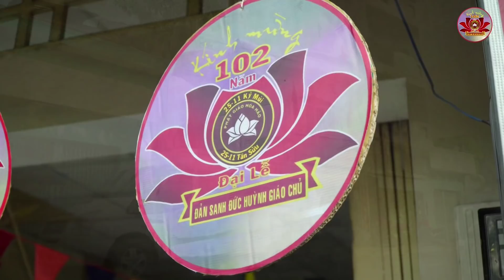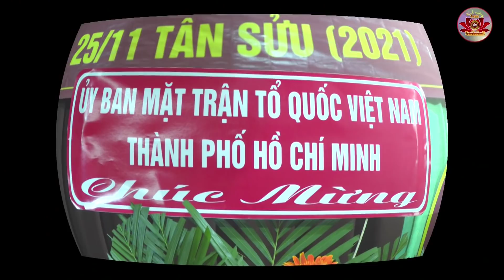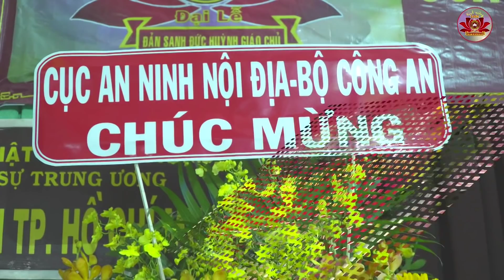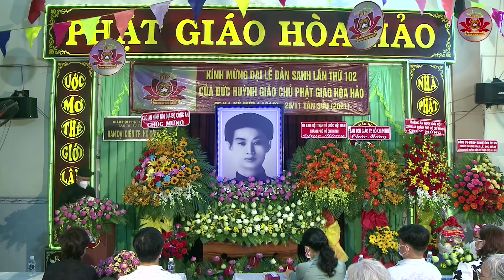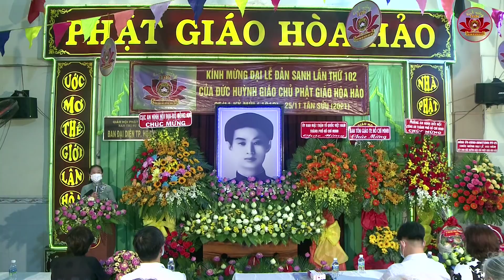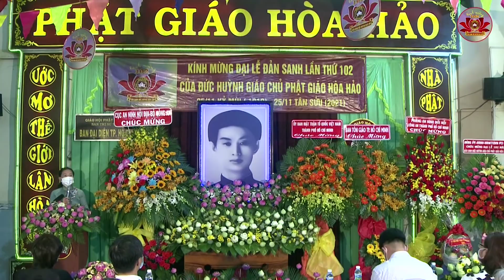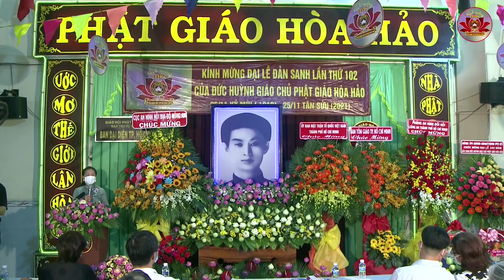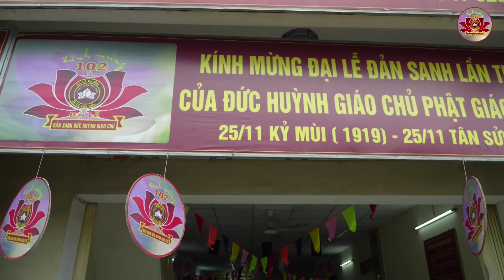Đại Lễ 25.11 Giữa Mùa Đại Dịch C.vit19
- Kính Mừng Đại Lễ 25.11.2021,
- Đại Lễ Đản Sịnh Đức Huỳnh Giáo Chủ PGHH kỷ niệm lần 102
- Tổ chức tại Văn Phòng Ban Đại Diện PGHH TPHCM.
Đc 1334 võ Văn Kiệt, P13, Q5, TPHCM.